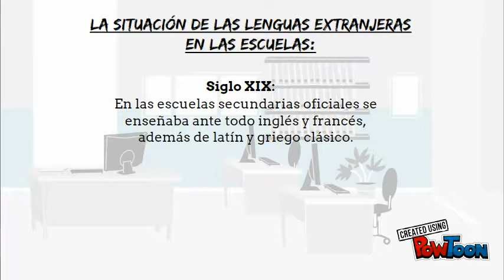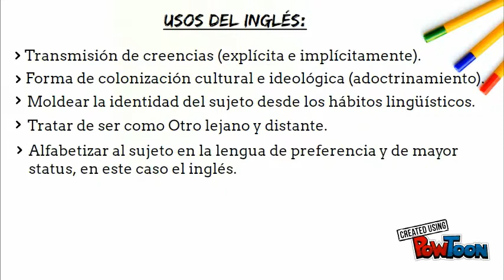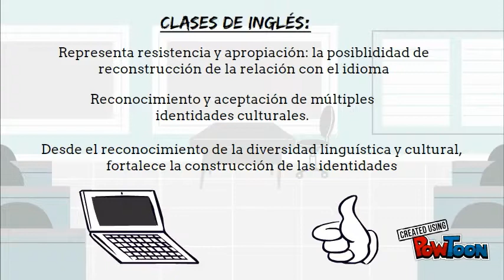La didáctica del Inglés en el mundo y en Argentina